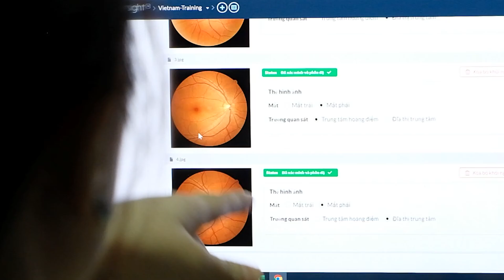Eye on the Sky: AMA with the Flying Eye Hospital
It’s a bird, it’s a plane, it’s a…flying hospital? This World Sight Day, we asked Orbis Canada’s Dr. Hunter Cherwek your questions about the world’s first and only flying eye hospital!

Dr. Hunter Cherwek is the Vice President of Clinical Services at Orbis International, the Flying Eye Hospital and a global ophthalmologist with a specific career interest on how training and technologies can be used to eliminate avoidable blindness in low-resource communities around the world.

Dr. Hunter Cherwek received his undergraduate degree in biology from the University of North Carolina (UNC)-Chapel Hill and his medical degree from Duke University. After his transitional year at Scripps Hospital, he completed his residency in ophthalmology at Emory University, where he was elected Chief Resident. Immediately upon graduating from Emory, Hunter joined Orbis International, where he was able to lecture and work in over 20 countries aboard the Flying Eye Hospital and help build the organization’s award-winning telemedicine platform, Cybersight.

After working with Orbis International, he was based in Beijing, China, for six years, working with Alcon as the Medical Director of Strategic Markets to help improve surgical training efforts and access to quality cataract care in Asia and Russia. Most recently, Dr. Cherwek has returned to Orbis International to continue to support its clinical training efforts and patient care programs as Vice President, Clinical Services and Technologies.